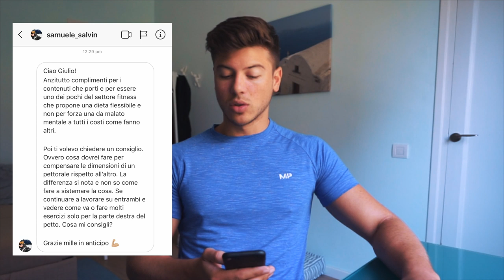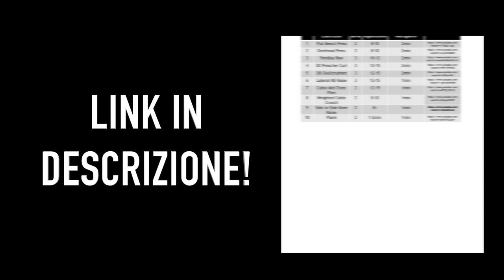Un lato più’ grosso dell’altro? Come curare una asimmetria muscolare!